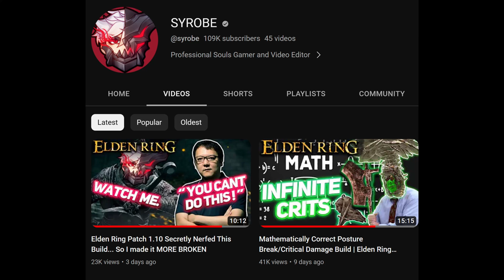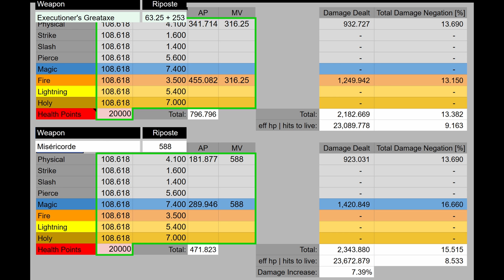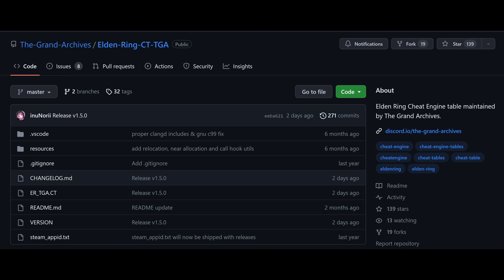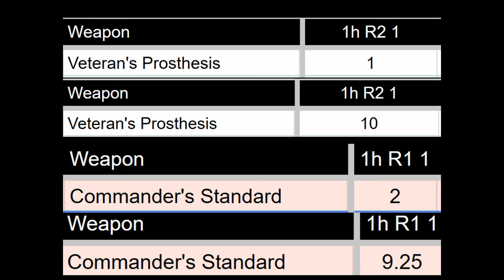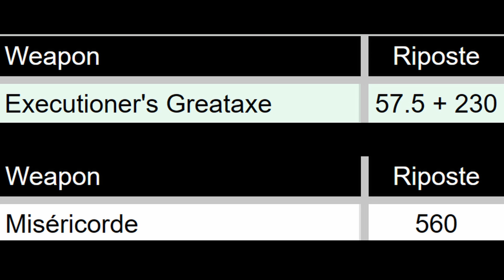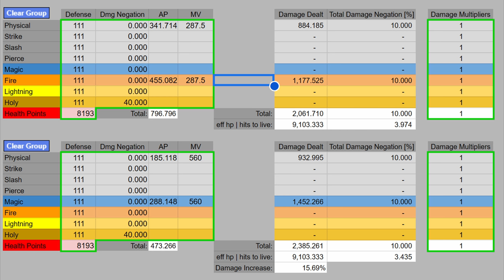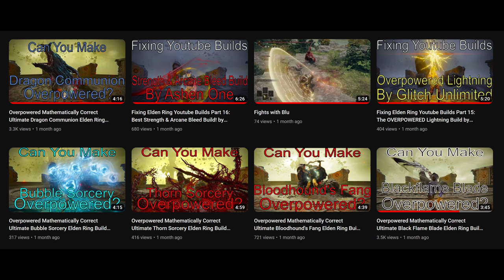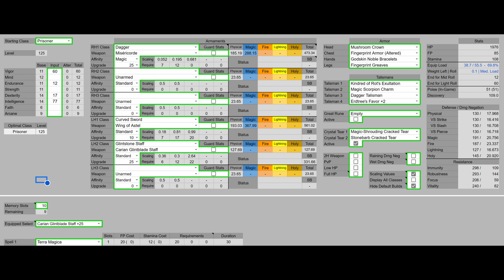Fixing Elden Ring Youtube Builds Part 21 Mathematically Correct Posture Break & Crit DMG